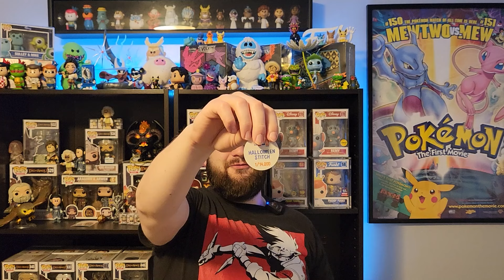Pulling a Chase?! Opening More Funko Sodas!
It's Sunday, so that means it is time to open more @OriginalFunko Sodas. We picked out some awesome Sodas today that have some really fun chases! We don't have any of these chases in our personal Funko Soda collection yet, so it would be awesome to add them! Can we finally get lucky and pull our first Soda Sunday chase?! Check out the video to find out!